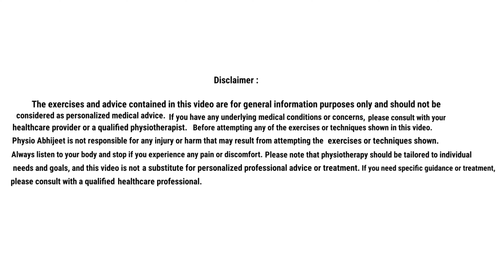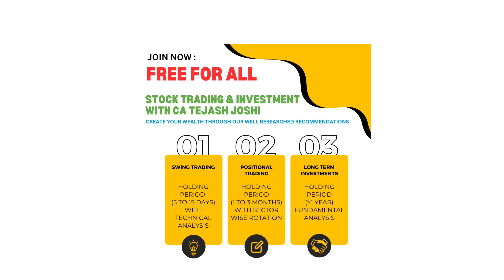Hand Arthritis Exercises in Hindi | हाथों के दर्द और जकड़न का ईलाज | Rheumatoid Arthritis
This video shows the effective mobility and strengthening exercises for hand rheumatoid arthritis in Hindi language.

Rheumatoid arthritis (RA) is a chronic inflammatory disease affecting the hand joints and leading to impairment in hand functions.

Most common clinical presentation of RA is polyarthritis of small joints of hands: proximal interphalangeal (PIP), metacarpophalangeal (MCP) joints and wrist. The hand is one of the main elements of the rehabilitation of patients with rheumatoid arthritis (RA) due to deformities, which occur in approximately 90% of patients. It is a serious problem, both in the psychological and functional aspect, connected with muscle strength reduction, a limited range of motion and non-acceptance of the changes in the shape of the limb. Adults with RA should have access to specialist physiotherapy, with periodic review

Benefits of weight loss in knee osteoarthritis / घिसे हुए घुटनों में वजन कम करने के फायदे